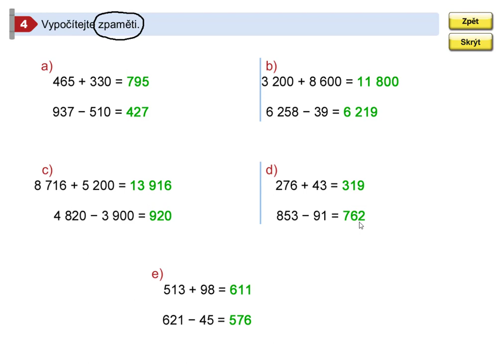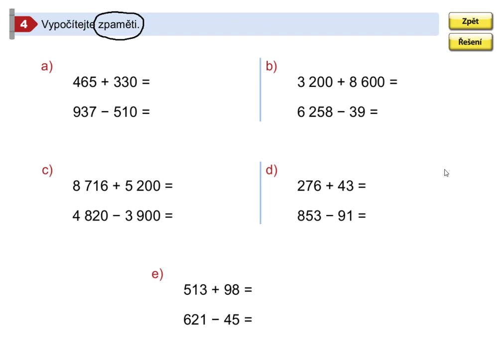Příklady k procvičení, Mat. mat. pro 5.roč., 2. díl, str. 19, cv. 4